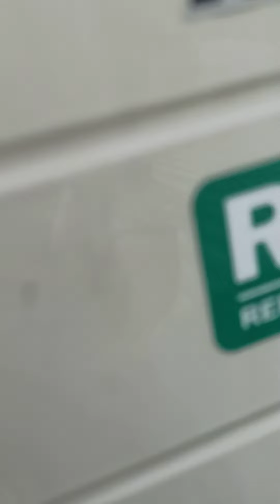vệ sinh cục nóng sâu bên trong nhiều người chưa biết.